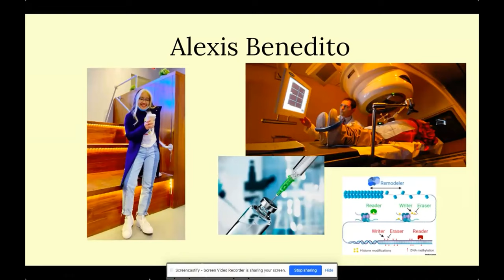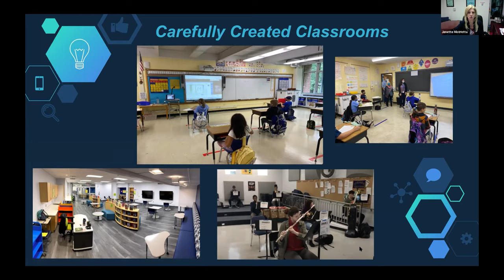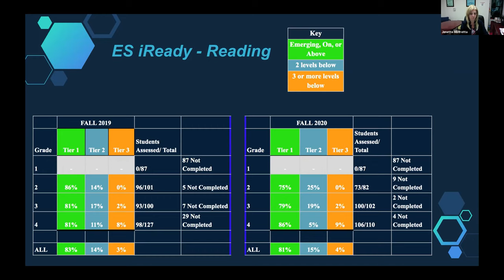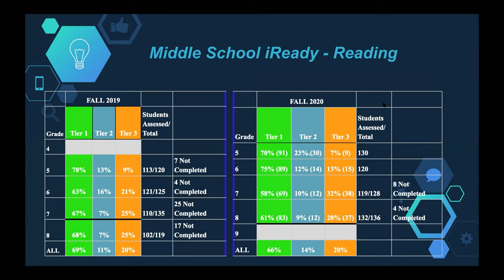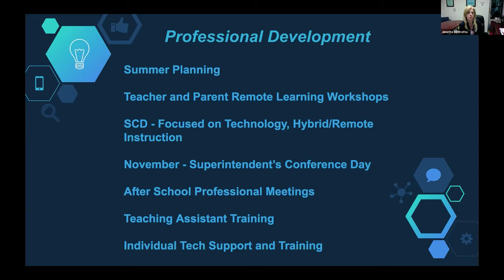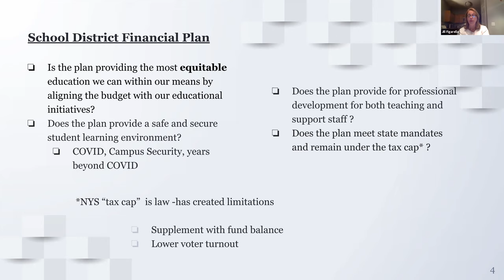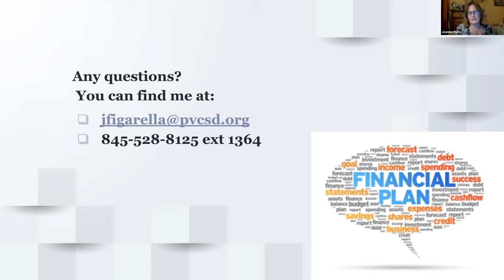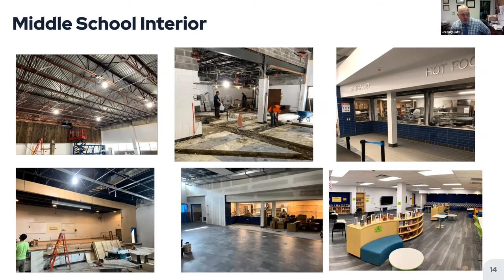Putnam Valley Board of Education Meeting - December 10, 2020